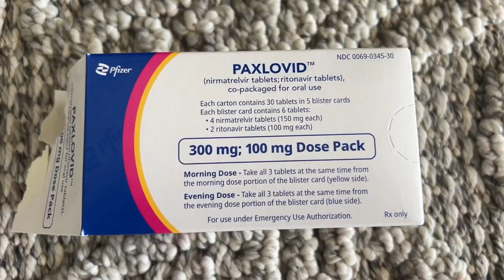Getting sick in Puerto Rico (Vlog #9 healthcare)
Had a little health scare, then I got really sick. Come see what happened!

Filming equipment:
Mini desktop tripod/selfie stick
Neewer Smartphone Video Rig, Filmmaking Cage
Rode Mic
Mac Laptop